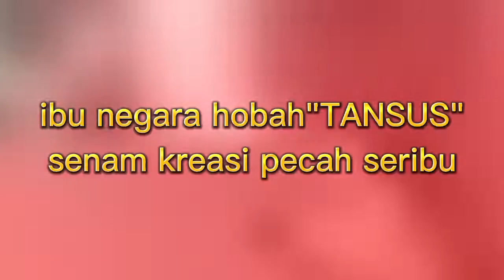GEMA MERDEKA RAWA BANTENG ALL MEMBER TERCINTA RBK RBG DRMSPORT MOMYBESTI RADANTA RANDOM_file🙏